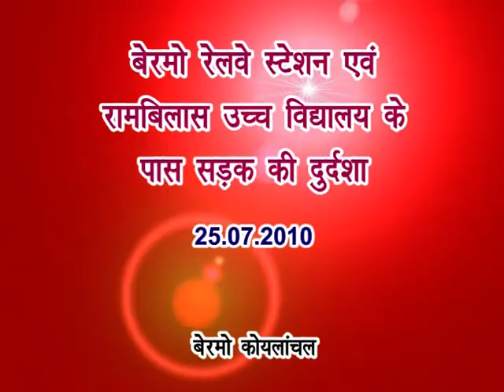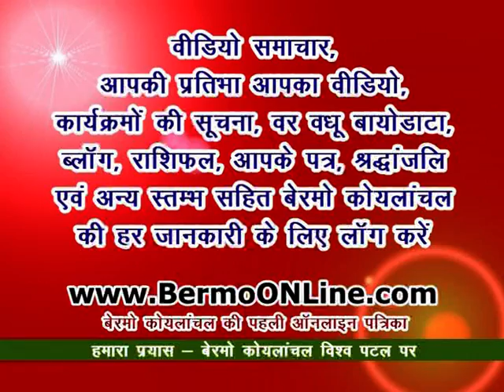Road condition near Bermo Rly Stn. & Ram Bilas High School - Bermo Koylanchal.mpg